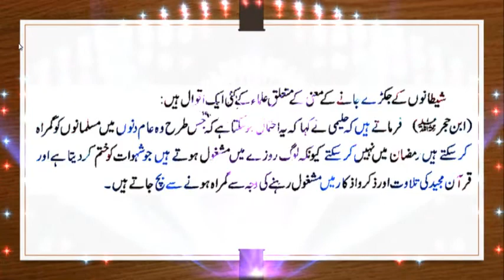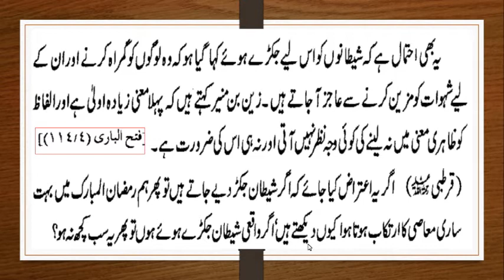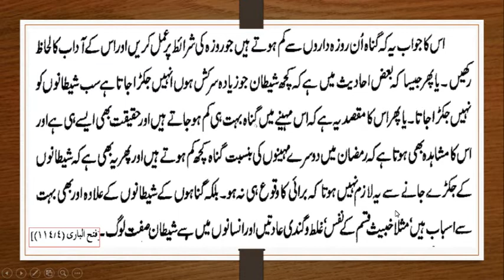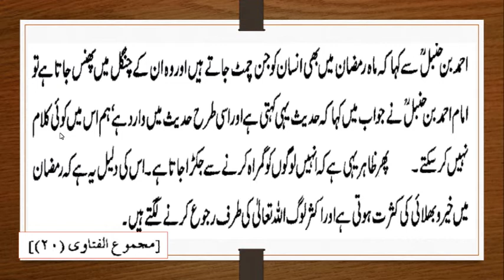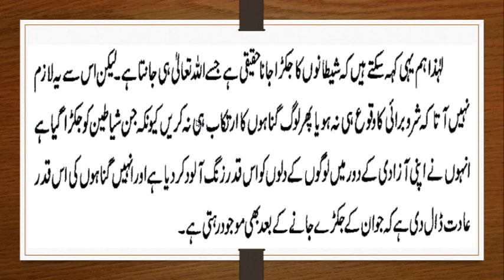Ramzan me Shaitan jakdhe jane ke bawjood gunah kiyun hote hain ? By iactv - Roza Series 6.6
رمضان میں شیطان جکڑے جانے کے باوجود گناہ کیوں ہوتے ہیں
Why is sin even though the devil is buried in Ramadan?